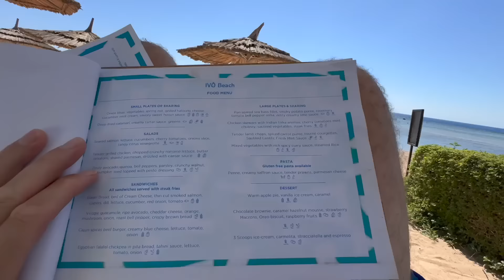Work Hard, Play Hard - The D&J Projects Way..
Work hard, PLAY HARD. That is the D&J way. Keep watching to see waht we get up to in Egypt :)

O T H E R    P L A C E S    T O    F I N D    US:

This video is not sponsored and all opinions are our own. No copyright is intended. ❤️

DAVE & STEVIE.